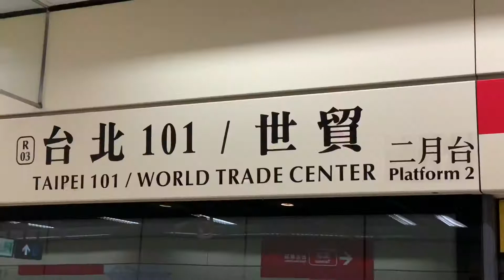Review : muse muse skin by BNS